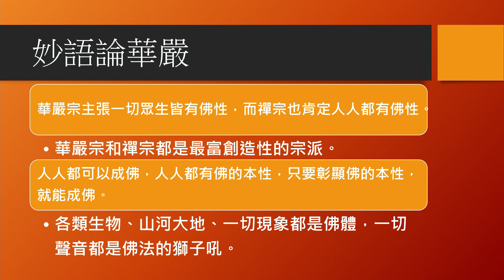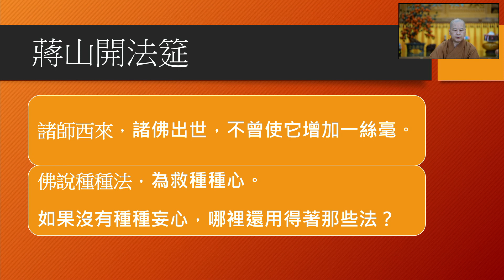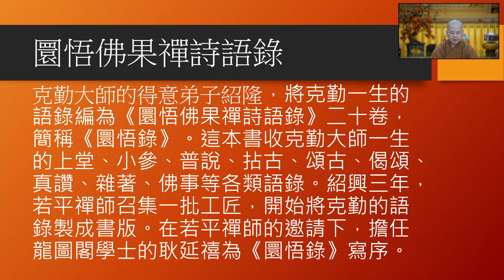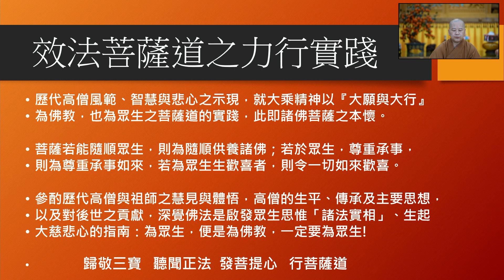高僧傳 圜悟克勤大師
◎時間：2022年9月30日起每星期五下午

02:30~3：20第一節
3：20~3：35休息
3：35~04:30 第二節
教授師：慈隆僧學院副院長 釋明毓 法師
         印度佛陀教育學榮譽博士
         東和宗教學博士
         世界佛教聯盟署理事長
         中華品德教育推廣協會名譽理事長
         國際佛教傑出女性獎委員會主席